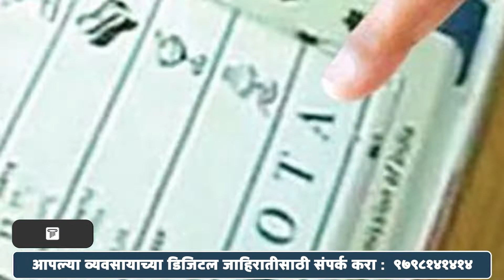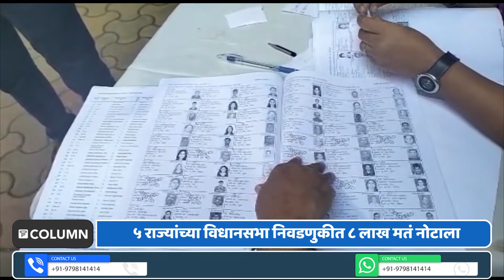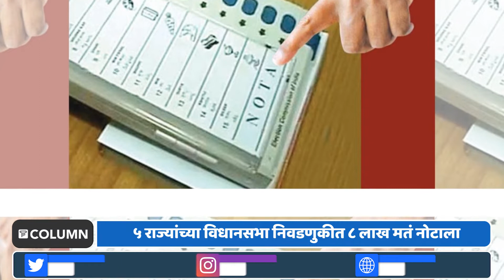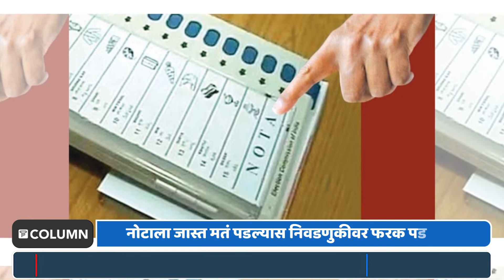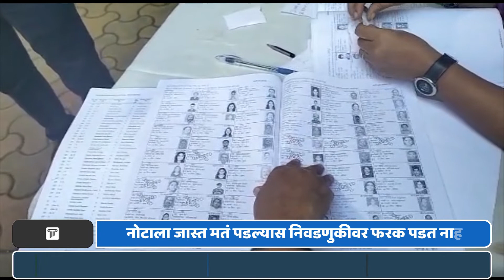मतदानात वापरल्या जाणारा 'नोटा' पर्याय काय आहे? उमेदवारांपेक्षा NOTA ला जास्त मतं पडली, तर काय होईल?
अंधेरी पूर्व विधानसभा पोटनिवडणुकीत भाजपने माघार घेतल्यानंतर या निवडणुकीत ठाकरे गटासमोरील प्रत्यक्ष आव्हान संपले होते. मात्र, असं असलं तरी ठाकरे गटाच्या ऋतुजा लटके यांची मते वळवण्यासाठी विरोधकांकडून वेगवेगळ्या युक्त्या केल्या जात आहेत. नोटाचे बटण दाबावे यासाठी मतदारांना आवाहन केले जात असून त्याकरिता नोटा वाटल्या जात असल्याचा आरोप शिवसेना नेते अनिल परब यांनी केला.  याच निमित्ताने  खरोखर नोटाला सगळ्यात जास्त मतं मिळाली तर ती निवडणूक रद्द होते का? नोटा पर्याय नेमका असतो काय? याच विषयी जाणून घेऊ.